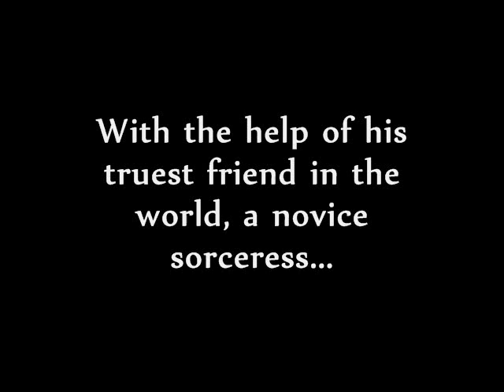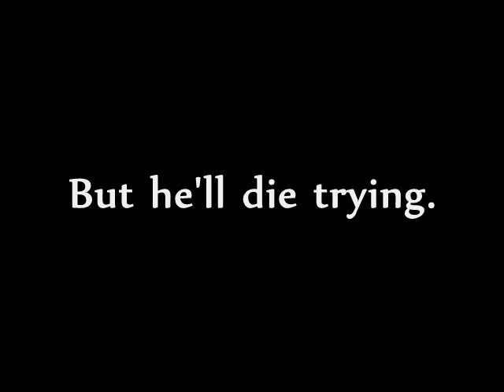Dilemma's of a Dragonslayer Trailer (Paranormal Mystery, Suspense and Drama, Epic Adventure)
After a disastrous attempt to slay a particularly dangerous Dragon plaguing the Valley of Shade, Carison Destine awakes to find his left arm has been torn off, eaten by the Dragon that still terrorizes the country. He must overcome his fears if he is to ever recover. With the help of his truest friend in the world, a novice sorceress, he sets out to confront the Dragon again, against all odds, against all advice, and with little hope of ever returning. The Dragon presents more of a danger than he realizes. He might not survive. But he'll die trying.

Paladin Carison Destine is in the small Three Kingdoms town of Vedoran to deal with a dragon problem. A Digger, a dragon who attacks its prey from underground, has decided the townsfolk here are its prey. The woman he loves, Raven, is with him. Before they can take on the dragon, Carison is approached by the Chamberlain Randithew Moorlock, with an offer of employment. He wants Carison to help take back the throne of the infamous Butcher Lemore. Carison has no problem saying no. Until the Chamberlain ups the stakes and kidnaps his beloved...

Carison Destine, Paladin of the Realm, is being forced to murder the Governor of the former Fourth Kingdom. His cooperation is being forced by evil men holding the woman he loves captive. Raven is a powerful sorceress. But as Carison points out, anyone can die if they let their guard down. He knows what he must do. He can't hesitate. Hesitating could get Raven killed. Sneaking into the Governor's Palace was easy. But will killing a man in cold blood be that easy? To save the woman he loves, it just might be.